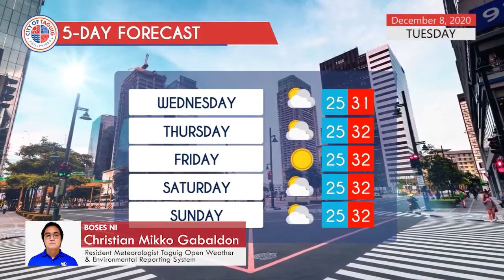Taguig CIty Daily Weather Report - Dec. 8, 2020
WATCH: Alamin ang lagay ng panahon ngayon at sa susunod na limang araw sa Taguig City Daily Weather Report.